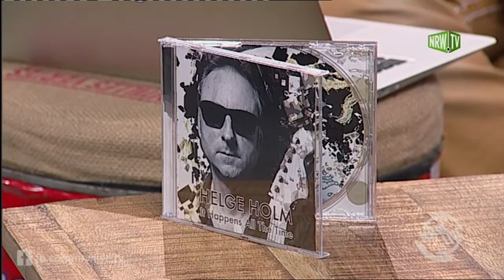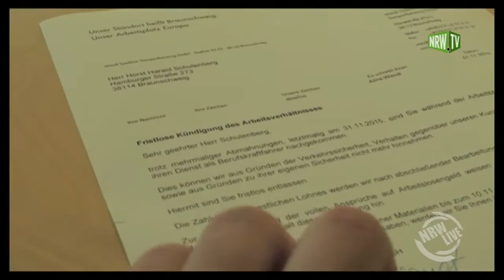NRW Live LATE NIGHT: HELGE HOLM, Interview (TEIL 2)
Die musikalische Begabung von Helge Holm erstreckte sich über erste Chorerfahrungen in frühen Jahren, der Schülerband, bei der er Schlagzeuger war, bis hin zu Klavier und Keyboard in späteren Jahren…

Seine besondere Liebe entwickelte der Multiinstrumentalist aber zur Gitarre. Sie ist bis heute das tragende Element seiner Songs.

Fernab aller aktuellen Trends und Strömungen hat der authentische Musiker immer an seine Musik geglaubt und an ihr festgehalten. Bereits 2010 veröffentlichte Helge Holm, damals noch unter dem Pseudonym „The Following Flames“, eine selbstproduzierte CD und erhielt erste Anerkennung durch Radioeinsätze und bei lokalen Auftritten. Schon damals waren die effektvoll gesetzten Gitarren in den eingängigen Rocksongs kennzeichnendes Element seiner Musik.

Sein aktuelles Rock-Projekt „It Happens All The Time“ hat Helge Holm aus eigener Kraft realisiert. Er selbst prägt die mal treibenden, mal überschwänglichen, mal schön abgehangenen Songs nicht nur als Komponist und Texter, sondern auch als Sänger, Keyboarder, Klavierspieler und in erster Linie als Gitarrenspieler.

Ohne sich von modischen Stil-Strömungen beeinflussen zu lassen, kreiert Helge Holm seine eigene Melange aus Rock- und Pop-Elementen, garniert seine Songs mit Reggae-Rhythmen und Blues-Noten und hält seinen nostalgisch gefärbten Blick stets zurück in eine Zeit gerichtet, als Rock/Pop und gut gemachtes Instrumental-Handwerk sich noch nicht ausschlossen. Ganz nebenbei hört man auch deutlich die Vorlieben und Vorbilder des bekennenden Beatles- und Dire Straits-Verehrers heraus. Die gesanglichen Parts in den Songs sind stets passend ergänzt durch wechselnden Backgroundgesang, den Helge Holm mal selbst übernimmt oder auch seinen musikalischen Mitstreitern überlässt.

Aber in den Momenten der freien Gitarrenentfaltung erkennt man die eigentlichen instrumentalen Stärken des Niedersachsen!